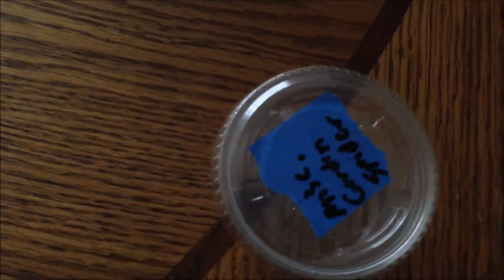Brachypelma smithi, first feeding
This was our tarantula's, aka KONG, first feeding on film before molting.